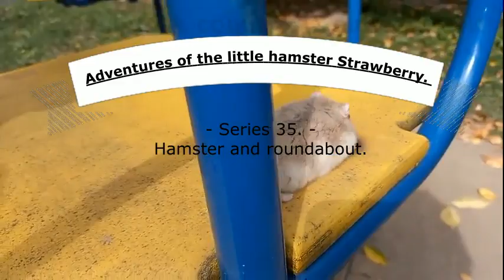21 Eventyr af den lille hamster Jordbær Serie 35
En amatør-miniserie om eventyrene for en lille pige ved navn Polunichka, der flygtede fra Moskva (russiske) nazister fra den besatte by Mariupol til fristaden Ternopil. Men hun betalte en høj pris for sin frelse - hun mistede for evigt sine indfødte brødre og søstre og gamle mestre, der døde i rashisternes hænder. Nu har hun fået nyt hjem og nye ejere. Hun udforsker sin nye verden og hvert hjørne af den.
          Synes godt om det!
          Donér for at støtte kanalen, skab nye videoer og indhold, skab mere behagelige forhold for dyret her: